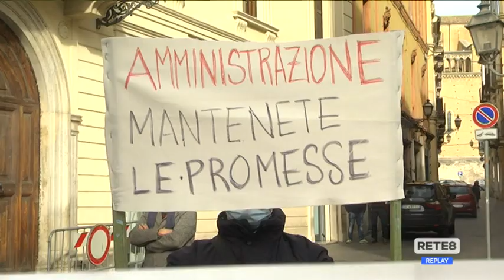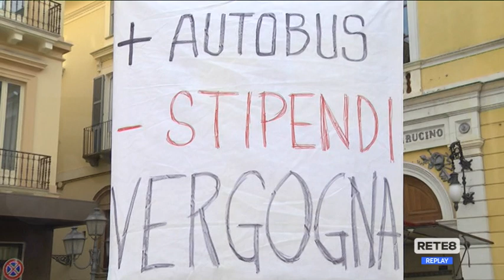Chieti - Vertenza Panoramica: trovato l’accordo